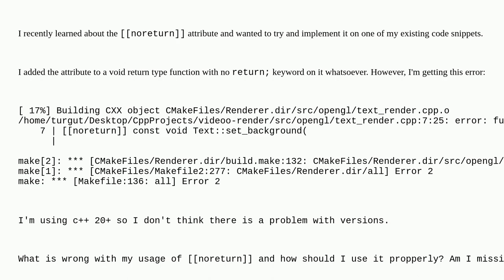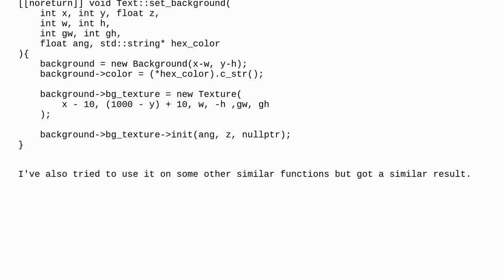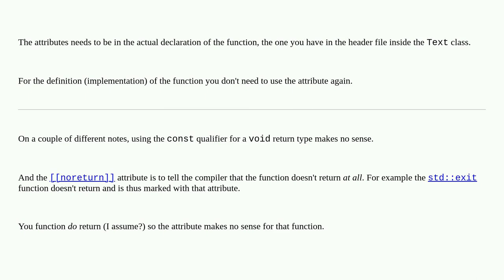declared ‘noreturn’ but its first declaration was not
A special thanks goes out to the awesome community

  c++ c++20